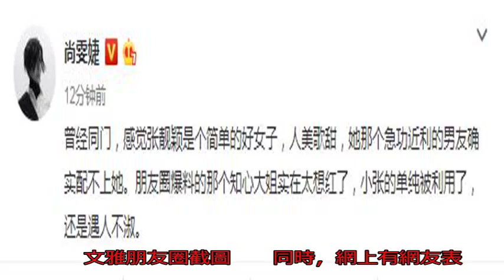尚雯婕：急功近利的男友配不上張靚穎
張靚穎、馮軻